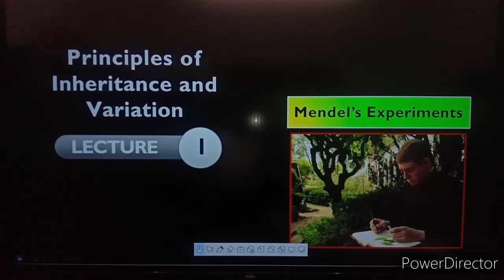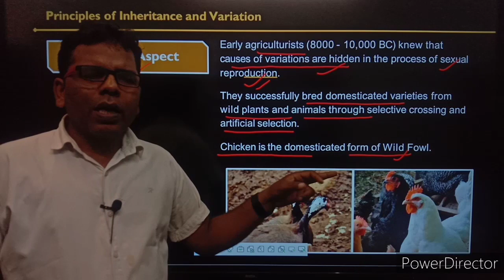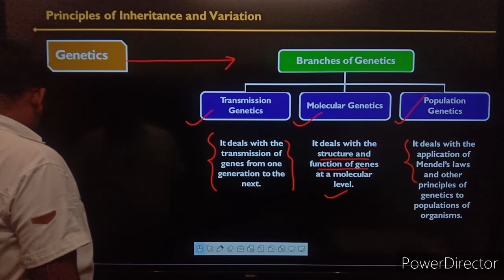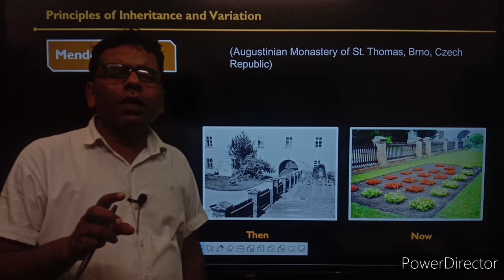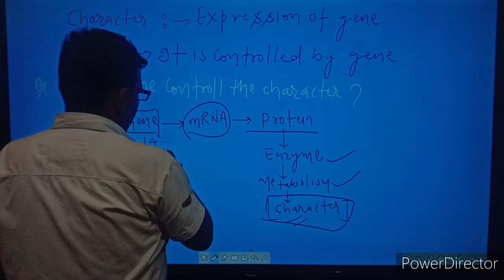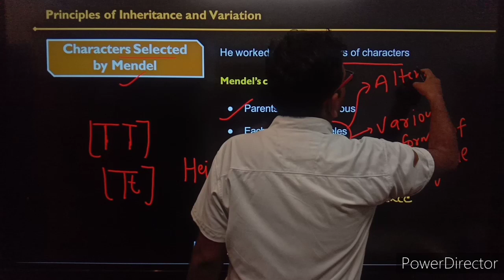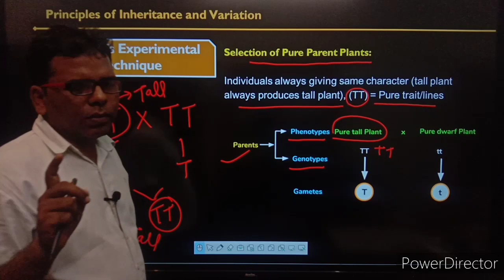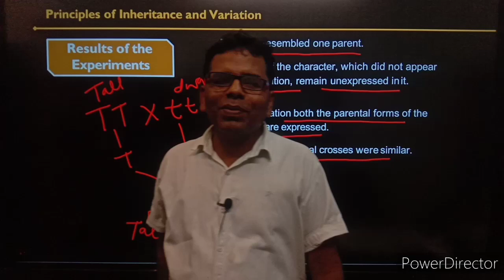L 1, GENETICS.